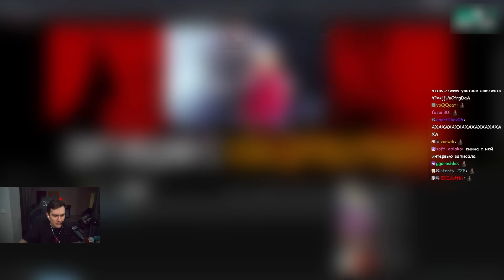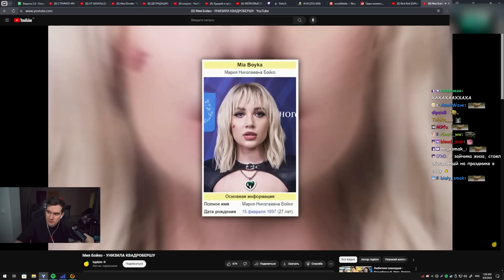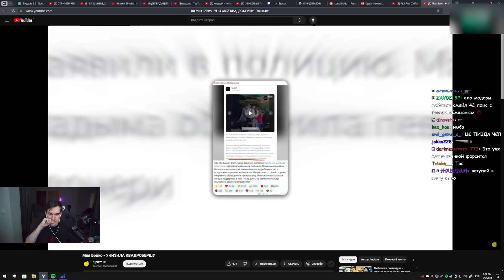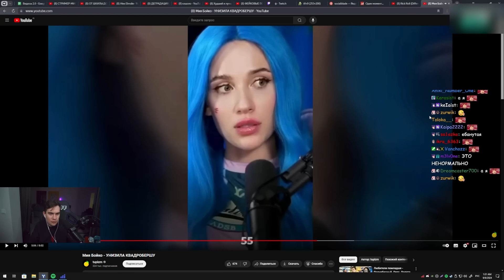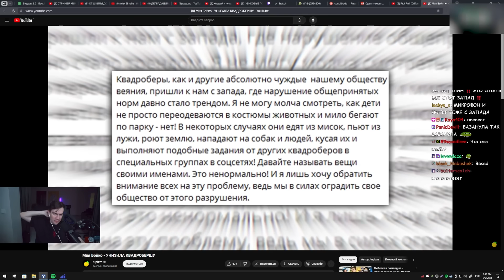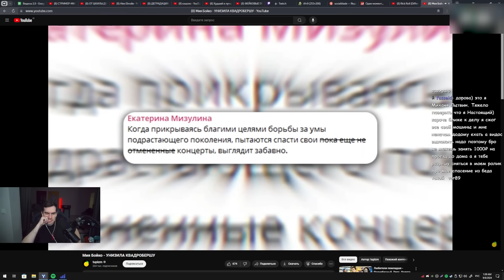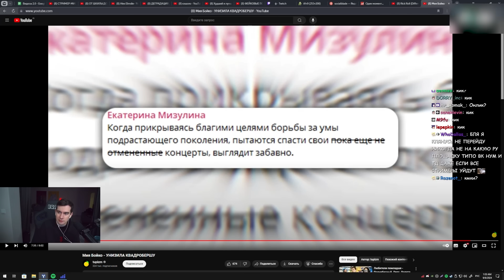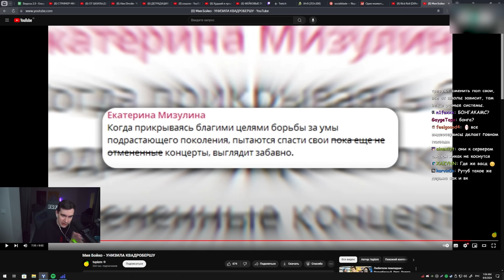Братишкин СМОТРИТ - Мия Бойко УНИЗИЛА КВАДРОБЕРШУ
Братишкин смотрит видео про Мию Бойко и ее конфликт с квадроберами